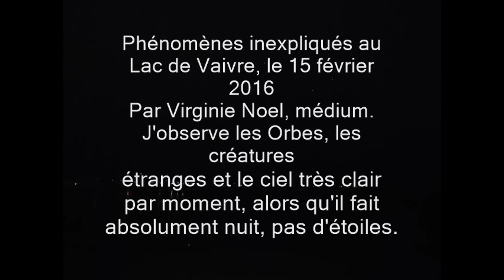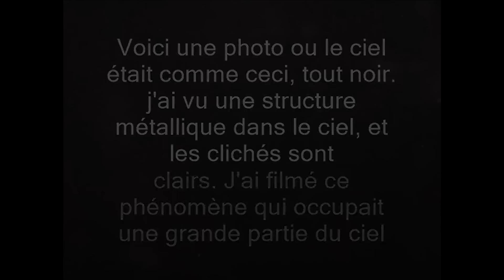Phénomènes inexpliqués du 15 février 2016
Photos et films par Virginie Noel, sans trucages, ni retouches..
Orbes, Ovnis, lumières étranges.. au lac de Vaivre.
Les Orbes semblent indiquer l'endroit ou filmer.
Dans le noir total de la nuit.
Une grande luminosité inexpliquée pour les photos sans flash.
Les clichés avec flash sont les plus noirs.
Les trois films visent le même endroit dans le ciel, donc des lumières étranges..
Photos avec flash et sans flash. Pas de gouttes d'eau, pas de pluie, ce soir là, mon appareil n'a pas de défaut, ni eau sur l'objectif. Des effets de lumière des lampadaires parfois, mais parfois pas du tout, et présences d'Orbes malgré tout, que ce soit dans la lumière ou pas..
Sur place, il y a parfois des grosses explosions de lumière, mon appareil se déclenche très souvent tout seul. Malgré parfois le vent, et mon parapluie qui se retournait lors de mes nombreuses excursions dans ce même lieu mon trépied n'a jamais bougé.
Je suis médium, je ressens énormément d'entités dans ce lieu, elfes, extra-terrestres, fédérations galactiques, ovnis, géants, esprits de défunts..
Les clichés sont sans trucage, naturels. La différence d'éclairage n'est pas expliquée. Dans toutes mes vidéos, j'ai incorporé des photos ou il n'y a rien, pour que les spectateurs puissent connaître l'éclairage de ce lieu public, éclairage urbain. Les clichés vers le pont et après sont dans l'obscurité de la nuit...
Cet endroit est un portail interdimensionnel, une porte des étoiles.
En tout cas, j'aime ces photos qui donnent de la magie à cet endroit, et un grand ressenti de paix, de calme, malgré parfois l'agitation des esprits, un beau spectacle magique, féerique.
Les Orbes sont des esprits, des animaux qui semblent être caméléon, se camouflent en prenant la couleur de l'environnement, aiment la lumière. Dans les photos au flash, ils deviennent des points blancs lumineux qui se déplacent. Lorsque je prenais au flash, il y avait des éclairs partout dans la nuit. Les autres témoins, des promeneurs à qui j'ai montré les photos sur place, ont trouvé tous ces clichés très étranges..
Les photos sont par ordre chronologique, prises très souvent en rafale, et toutes de la même série, du même soir, sur trente à une heure environ de présence sur place, à cause de la météo.
Lumière sur vous